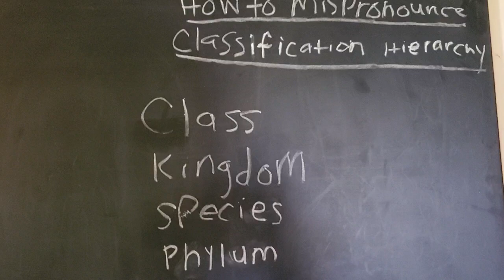How To Mispronounce Classification Hierarchy